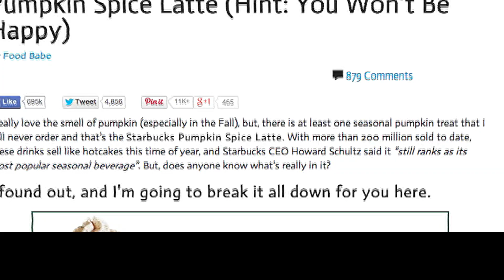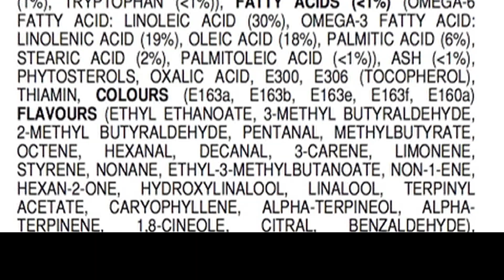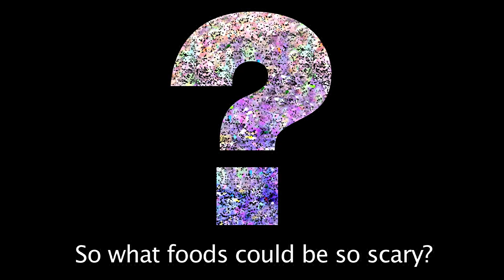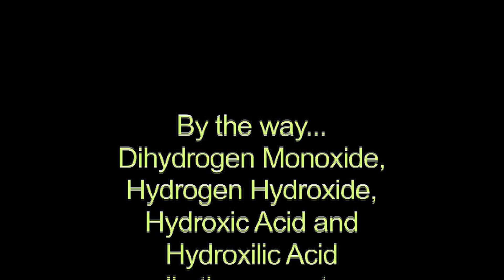It's All Just Chemistry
I get annoyed at the rampant chemical-phobia that is at so common these days. So often one sees dire posts on Facebook and other social media warning about the threats posed by GMOs, chemtrails, preservatives in food, etc., etc., etc., So this song is aimed at that, and attempts to make the very simple point that we are all, in fact, made of chemicals and chemicals are all around us all the time.

I am NOT saying all chemicals are harmless. I am NOT saying all chemicals are “good for you.” I AM saying we should all get over the groundless fear that expresses itself in nonsensical advice like “if you can’t pronounce it, it shouldn’t go into your body.” That’s just silly.

So, anyway, enjoy.

You can find all of my skepticism-themed songs at my YouTube channel